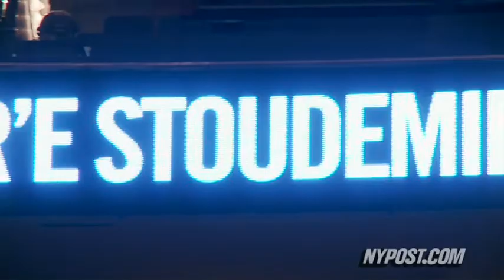Amar'e's Home Coming - New York Post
Newly-signed Knick Amar'e Stoudemire is officially introduced at MSG and reunites with his old Suns coach.